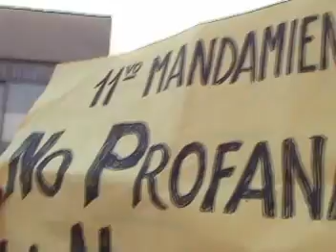Movilización ciudadana en apoyo a los pueblos indígenas (12 junio)